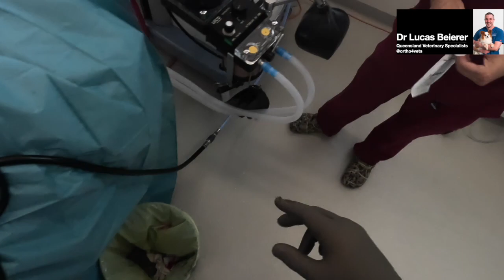Pancarpal arthrodesis 3 5 2 7 Locking Plate